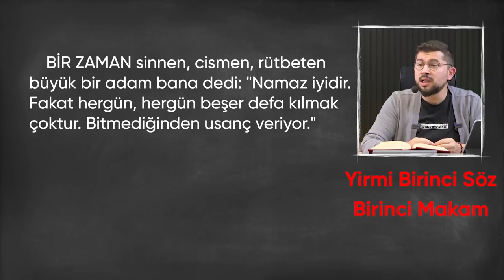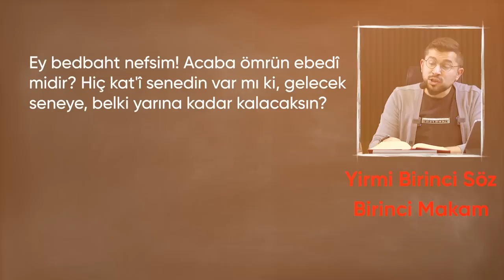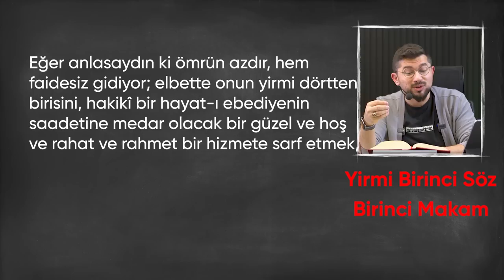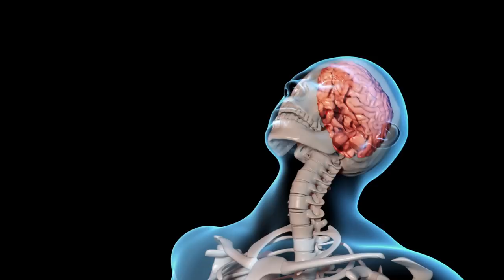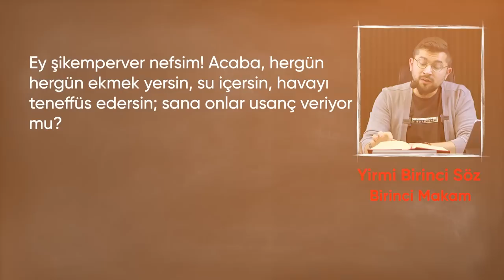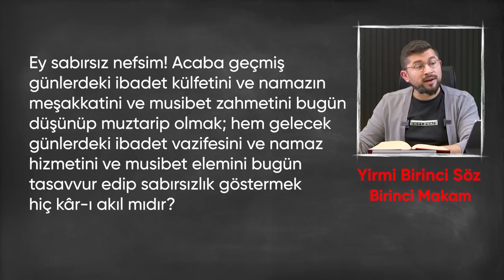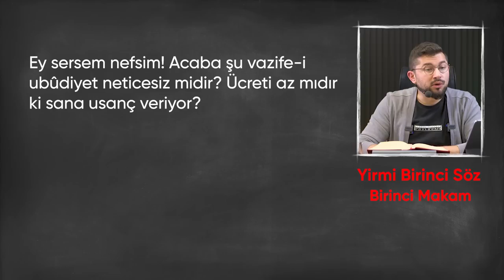HER ŞEYİ VAR AMA Bİ NAMAZI EKSİK! Namazı Bir de Böyle Dinle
Namaz imandan sonraki en büyük hakikat. Bu noktada sorun yaşıyorsan bu sohbet tam sana göre...

10 yıldır yürüdüğümüz bu davada projelerimize destek vermek için;

RESMİ BAĞIŞ IBAN:
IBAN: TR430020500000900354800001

Ankara Adres : Şerefli Sokak 27/4 Mebusevler Mah. Çankaya - Ankara
İstanbul Adres: Şenlikköy mahallesi kırserdar sokak no:59/1 altunvilla bakırköy/istanbul